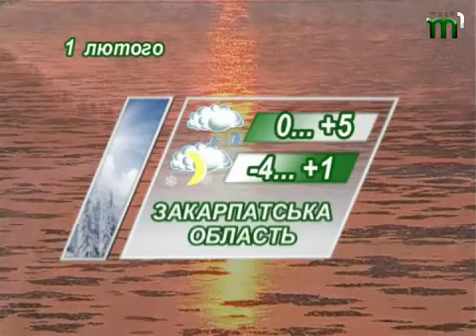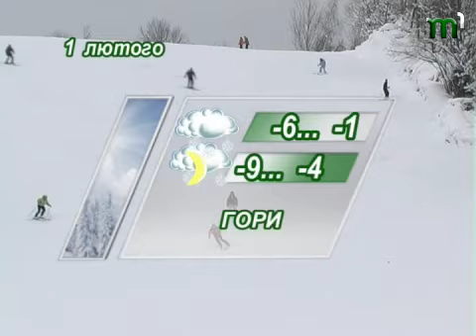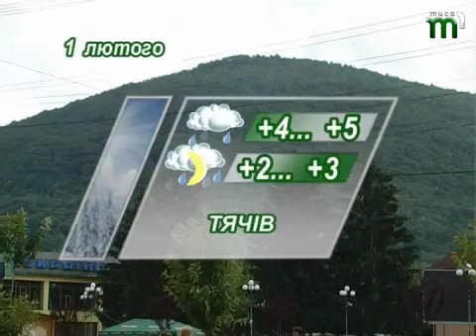Тиса-1.Прогноз погоди 1 лютого.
Найвідомішою приказкою, що стосується третього місяця зими є така: спитає лютий чи ти взутий. Тобто ще можуть бути добрячі морози, проте, як виглядає, лютий починається, навпаки, з плюса.